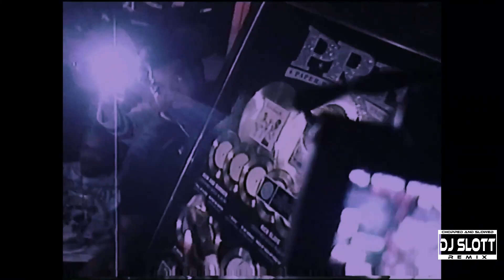DJ Slott Remix - Maxo Kream ft. Key Glock - Bonecrusher (Chopped & Slowed Video)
Need a custom song or video done?